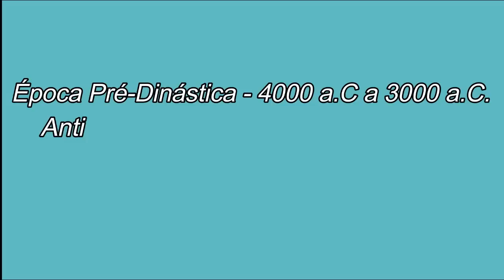HISTÓRIA DA ARTE - ARTE EGÍPCIA PARTE1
EGITO = ETERNIDADE
Sem entender isso, Egito vai continuar sendo só a "maldição da múmia"...
Uma cultura rígida nas sua tradições, na sua estética, mas embebida de poesia espiritual!
JÁ CONHECE O CLUBE DE MEMBROS?
Nele você encontrará ferramentas para te auxiliar no entendimento da História da Arte e ainda participará de uma comunidade seleta e amante do conteúdo dessa professora que vos fala. Ser membro também é apoiar esse trabalho. Dá uma olhada aqui para conhecer os benefícios: 👇
Gente, estou com um curso incrível de História da Arte e convido vocês para visitar o site. Conteúdo super caprichado e produzido para você.